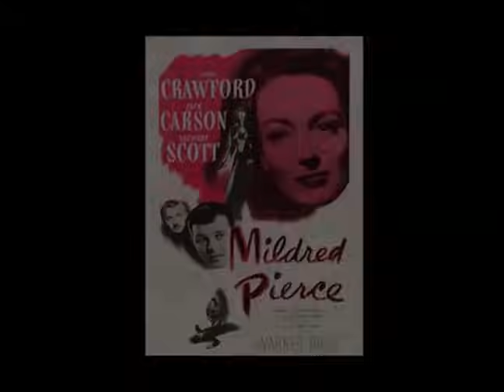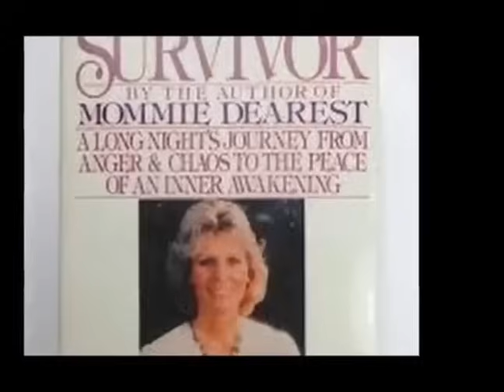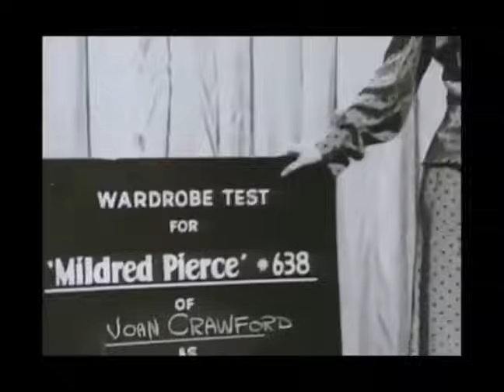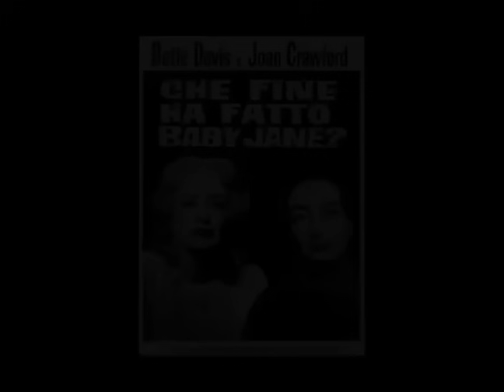JOAN CRAWFORD-LUCI E OMBRE DI UNA DIVA- GIA' pubblicato ma RIEDITATO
Questo video non è nuovo, e  lo avete visto in molt. Un mesetto fa l'ho dovuto cancellare per via di un problema di copyright.
L'ho rieditato, cioè ho tolto la musica che non potevo usare e ne ho inserita un'altra. E' sostanzialmente lo stesso video, però visto che ci sono tanti utenti nuovi, spero che per loro sia una sorpresa gradita.